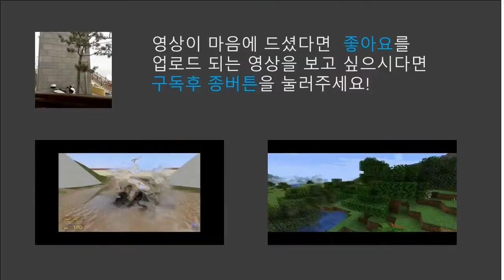[콜 오브 듀티]칼 가지고 날뛰어 보았다 feat.키보드와 마우스